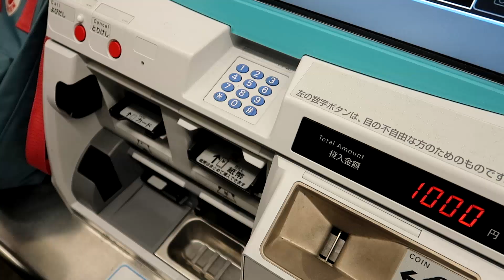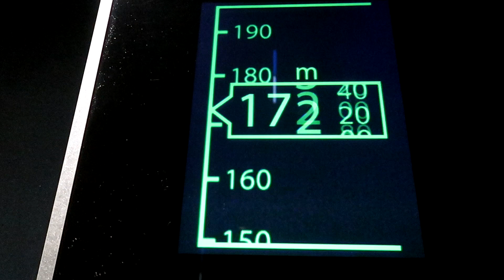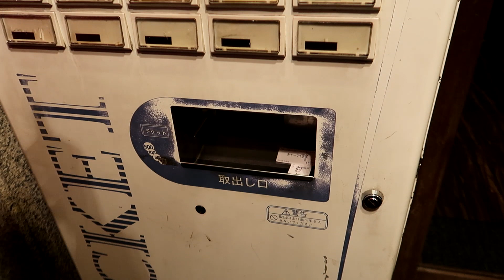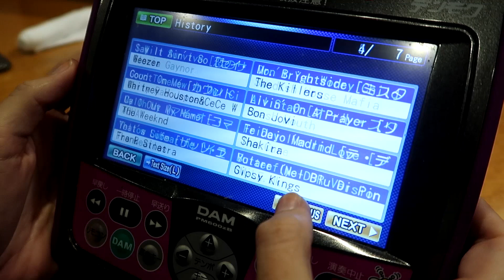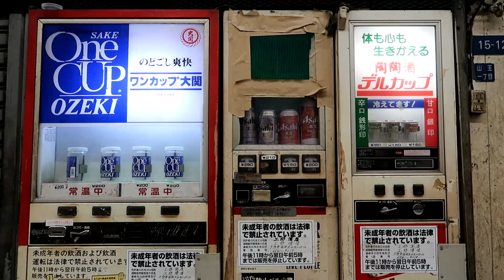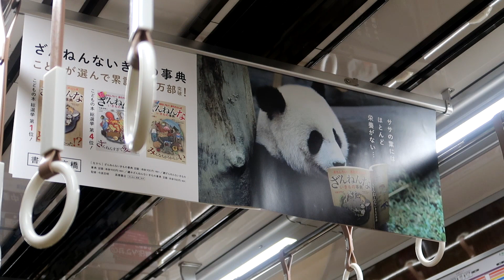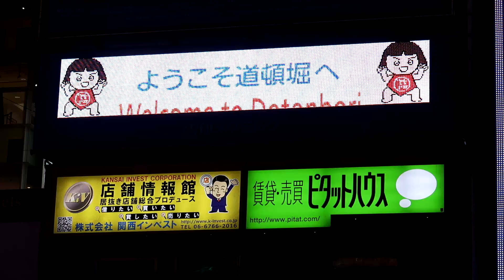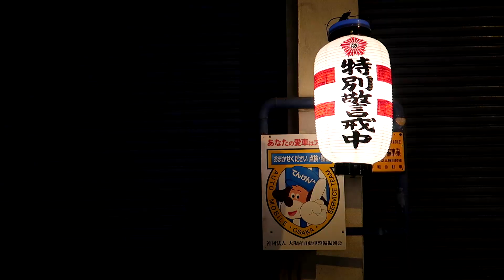VLOG #138 UNE JOURNÉE PARFAITE A OSAKA !!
La journée à commencée tard mais elle fut bien remplie !!

Younger And Smarter - Sebastian Forslund